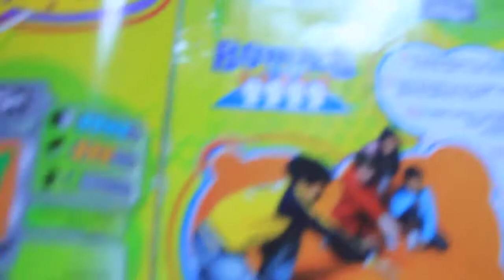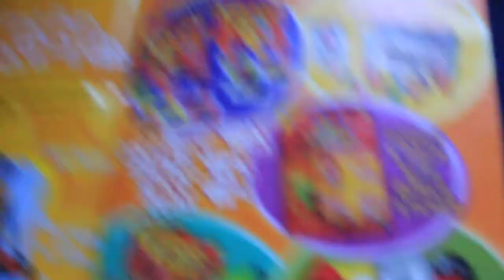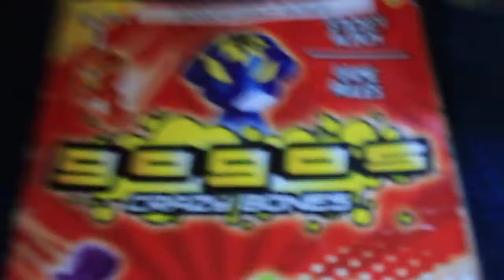GoGo Crazy Bones 001.MOV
Hunter's GoGo Crazy Bones Collection